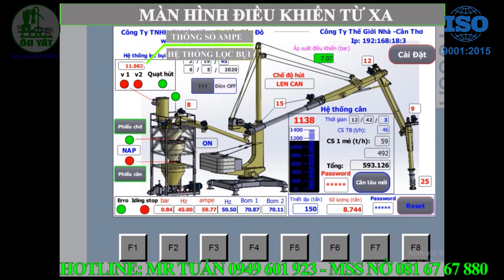Hệ Thống hút thổi xi măng công suất 50 tấn/giờ - Khách Hàng : Công Ty CP Vật Liệu Xây Dựng Thế Giới